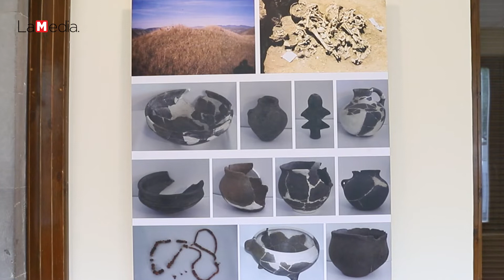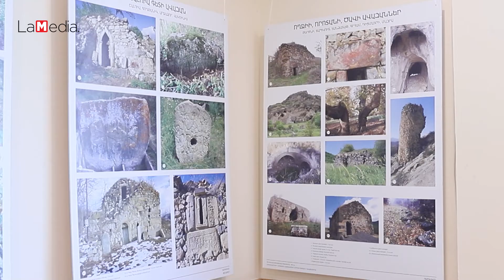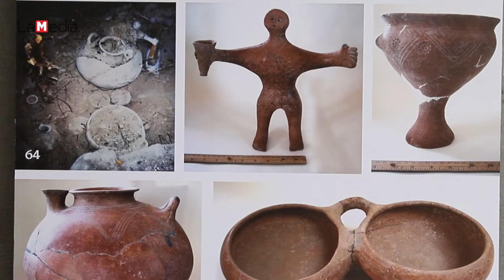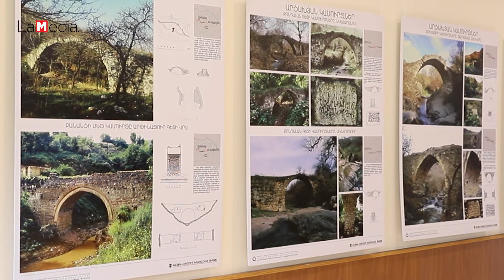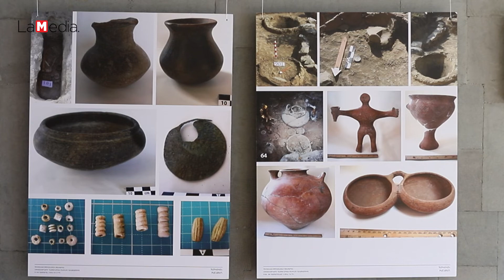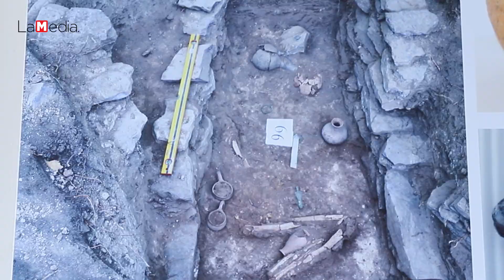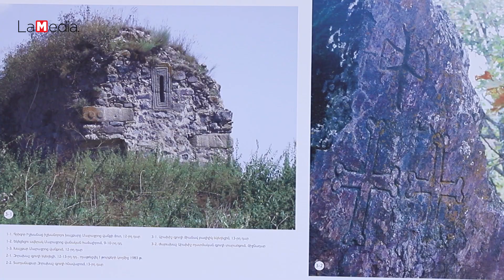Հայկական Քաշաթաղ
Կենսունակ  ճանապահը, որ  Արցախն  ու  Հայաստանը  կապող ռազմավարական  հանգույց է, վտանգված է 44-օրյա  պատերազմից հետո։  Քաշաթաղի  հայկականության փաստերը    պատմական  հիմքեր  ունեն և  խոսուն են   վկայություններով։

Զորիկ   Ըռքոյանը   «Հայկական Քաշաթաղ» խորագրով  լուսանկարների  ցուցահանդես դեռ  անցած  տարի է   կազմակերպել՝ Թումանյանի  թանգարանի տնօրինության  աջակցությամբ։ Քաշաթաղի  շրջանային թերթի խմբագիրը  Քաշաթաղը  հետազոտել  սկսել է՝ ոգևորվելով  պատմաբան-հուշարձանագետ  Սամվել  Կարապետյանի աշխատանքներից:

Ցուցահանդեսում   ներկայացված են  նաև   Սամվել Կարապետյանի  որոշ   աշխատանքներ։

Զորիկ Ըռքոյանը  միջազգային կառույցներից ոչ  մի  այցելու  չունեցավ՝ չտեսավ  Հայաստանում  գործունեություն  ծավալող  կառույցներից   ոչ  մի  հետաքրքրություն։  Ուստի և  չի  զարմանում, որ Միջազգային  հանրության  աչքի  առաջ  Քաշաթաղում    և  օկուպացված  Արցախում  իրականացվում է  մշակութային ցեղասպանություն։